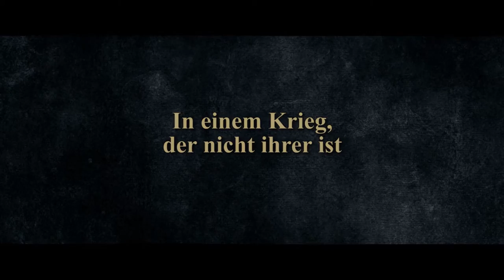Brüder - Feinde (Trailer in HD)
Mit freundlicher Genehmigung von Ascot Elite Home Entertainment